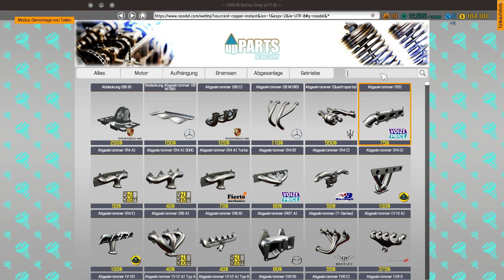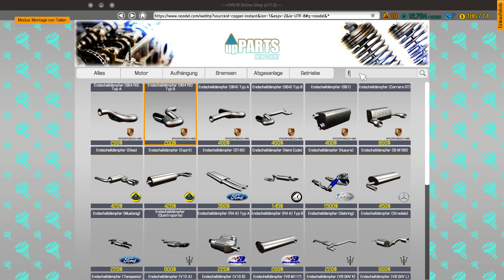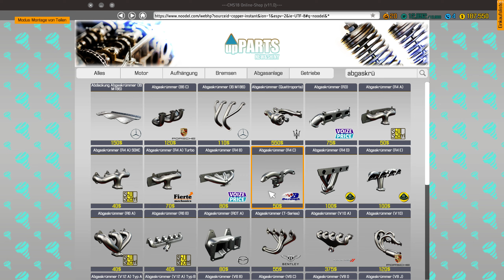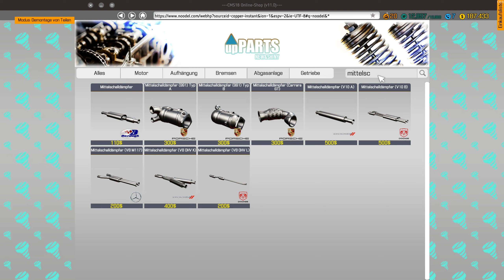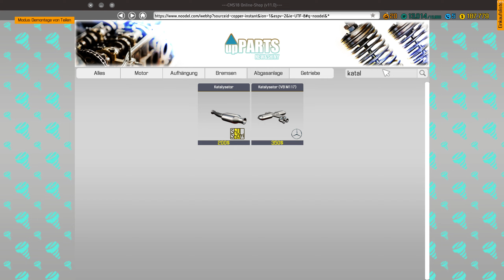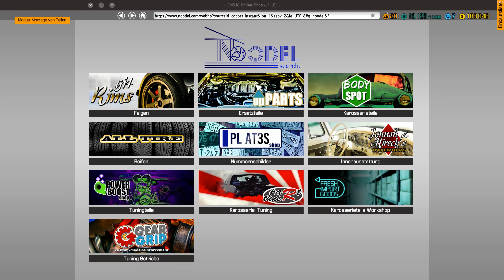Car Mechanic Simulator 2018 #042 Bremsen, Fahrwerk und Auspuff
Mein System:
CPU: Intel Core I7 7700K Geköpft 4,20-4,50 GHz OC 5,20 GHz
CPU Flüssigkeitskühlung: Corsair H150i PRO RGB 360mm
GPU:Nvidia Geforce MSI RTX 2080 Ti Gaming X Trio 11GB GDDR6
Arbeitsspeicher (RAM): Corsair Vengeance LED rot 32 GB GDDR DDR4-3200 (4x8 GB)
Mainboard: MSI Z270 Gaming Pro Carbon Z270
Netzteil: Corsair HX 750 80 Plus Platinum (750 Watt)
Gehäuse: Corsair Graphite Series 760T V2 mit Seitenfenster
Lüfter Steuerung: AERO Cool X-Vision
Lüfter: 4x BeQuiet 140mm
Bildschirm: 1x BenQ RL2755HM FHD, 1x BenQ GL2706PQ QHD 27 Zoll
Headset: Beyerdynamic MMX 300 2.Gen
Externe Soundkarte: Creative Sound BlasterX G5 USB 2.0
Surround Anlage: Logitech Z-906 5.1 (Höre nur über Stereo)
Maus: Roccat Kone XTD 8200 DPI PRO-AIM SENSOR R3
Mauspad: Roccat Taito Control Gaming Mousepad (400 x 320 x 3,5mm)
Tastatur: Roccat RYOS//MK FX Mechanical Keyboard (Brown Switches)
Gamingstuhl: Noblechairs Epic Gamingstuhl PU-Kunstleder Schwarz/Rot
Virtuelle Reality: OCULUS Rift S mit Touch Controller
Lenkrad und Pedal: Logitech Driving Force GT